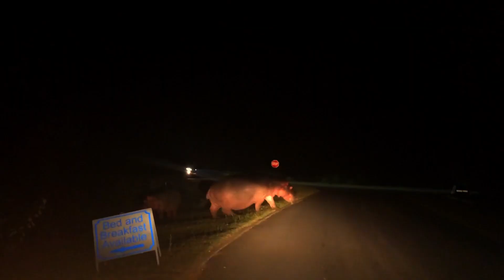Best Places to Visit in South Africa | Travel Video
South Africa is a country with a lot to offer tourists, whether you're looking for hikes in the Kruger National Park or souvenirs from the beaches of Durban. In this video, we'll share with you our picks for the best places to visit.

So grab your passport and let's go explore South Africa!